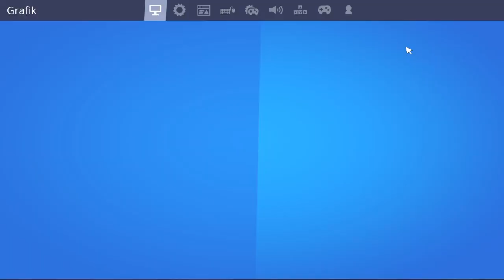BEST HYBRID SETTINGS